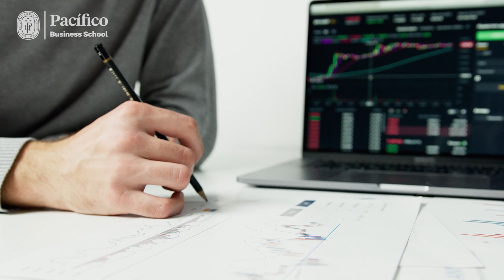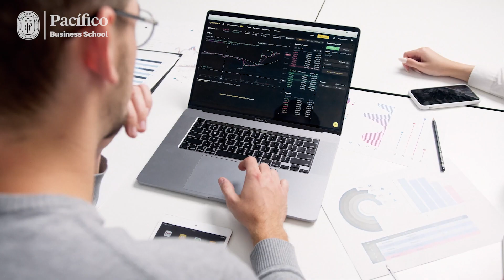Testimonial del Programa Ejecutivo en Data Science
¡Conoce la experiencia de Hugo Fernandez, egresado del Programa Ejecutivo en Data Science de la UP!